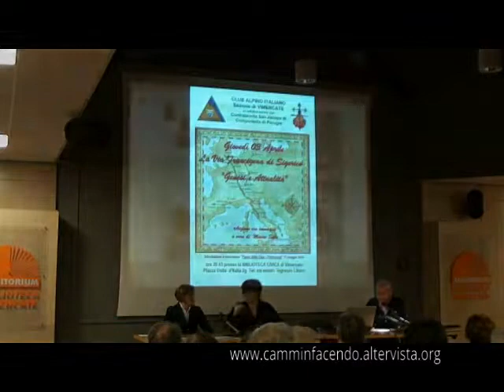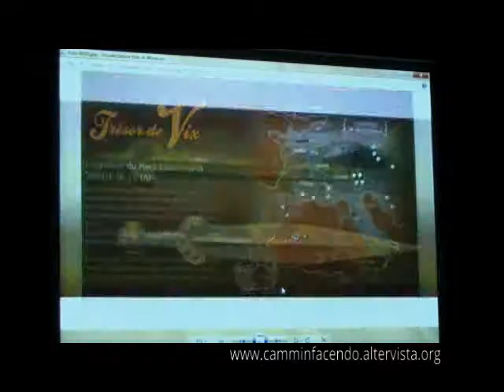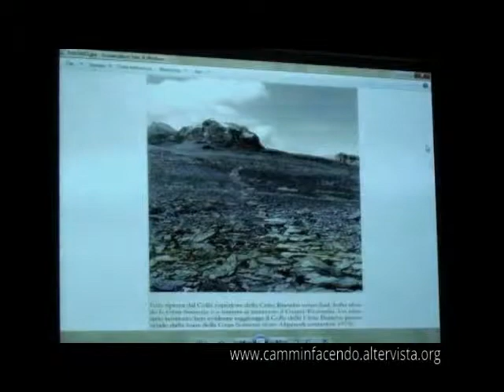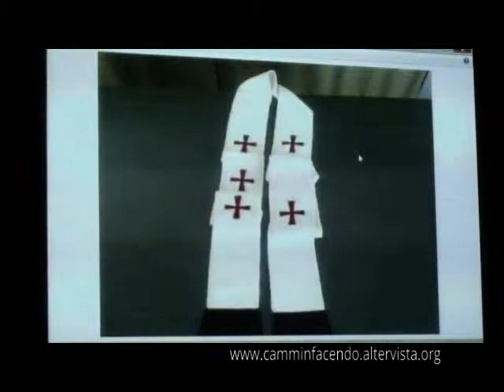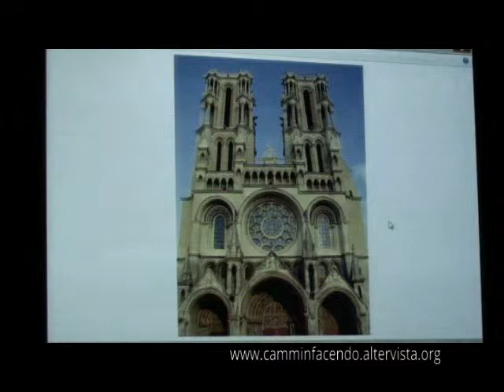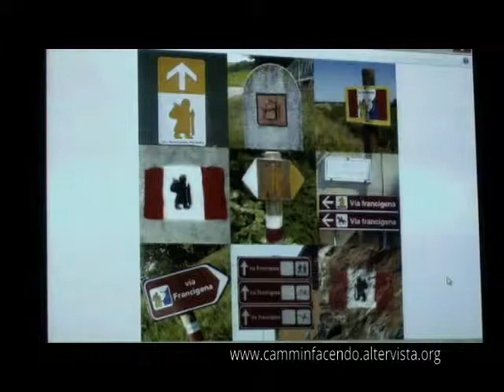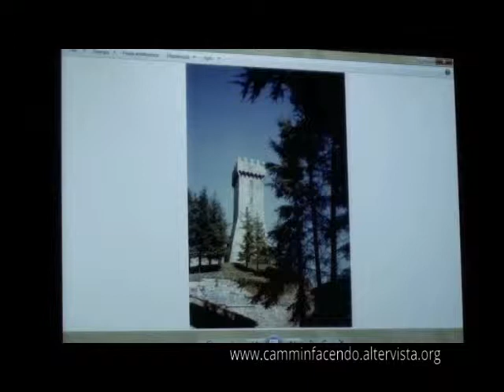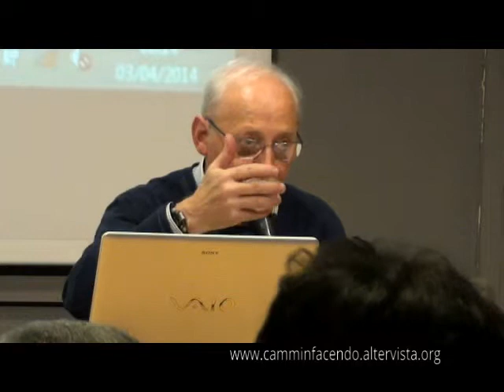La Via Francigena di Sigerico "Genesi e Attualità"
Conferenza organizzata dal CAI di Vimercate in collaborazione con
la Confraternita San Jacopo di Compostella di Perugia.
Relazione con immagini a cura di Mauro Sala.
Giovedì 3 aprile 2014. Biblioteca Civica di Vimercate